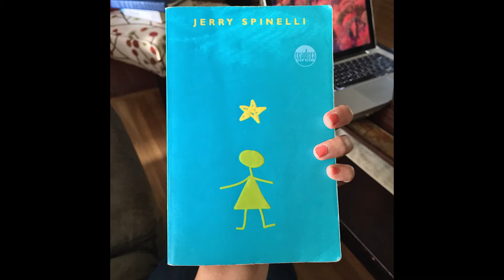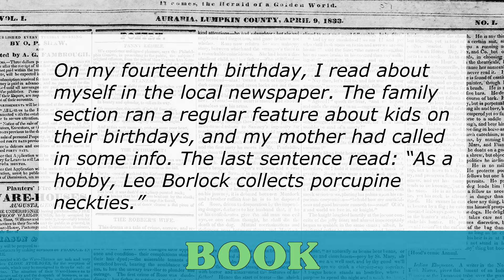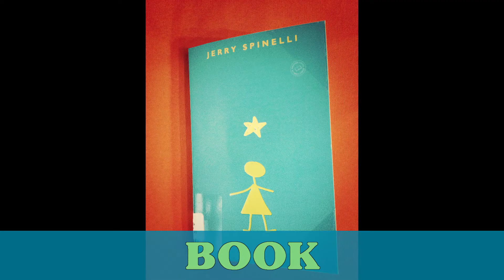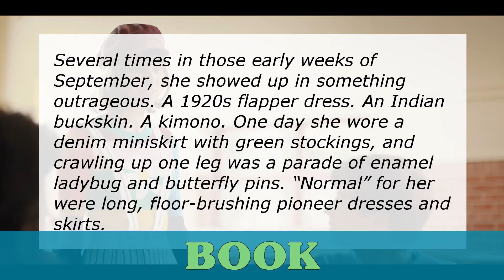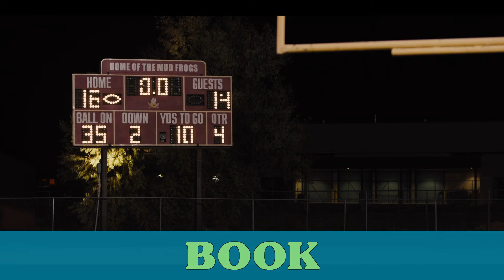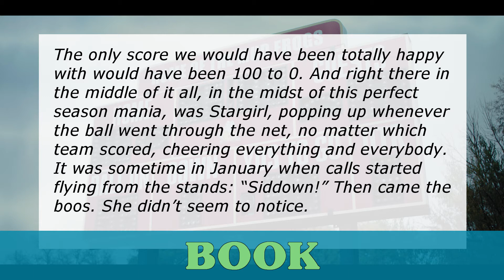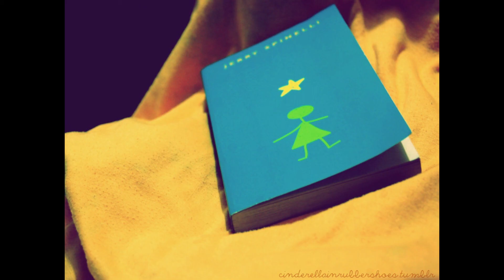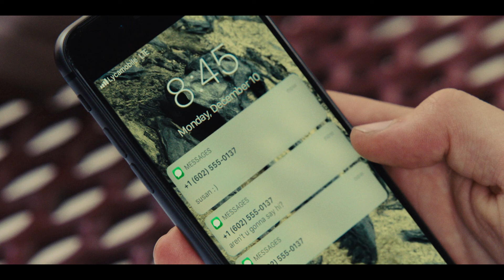Transformed by Disney - Stargirl, Book vs Movie (Part 1)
Want to see just how much Disney transformed Jerry Spinelli's book of Stargirl to make the Disney Plus movie starring Grace VanderWaal and Graham Verchere? This will be Part 1 as there's a lot to talk about!

And if you're interested in Stargirl, I've got a few other videos you might be interested in too!

Microphone
Rode NT-USB Condenser Microphone